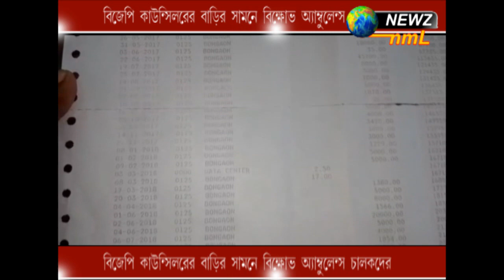বিজেপি কাউসিলারের বাড়ির সামনে বিক্ষোভ আম্বুলেন্স চালকদের